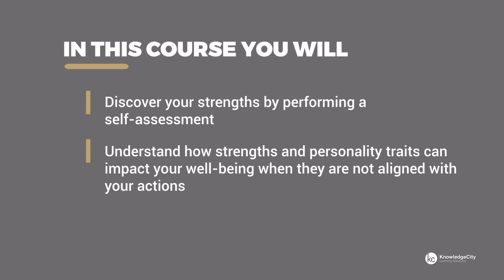Identifying and Developing Your Strengths - Introduction | Knowledgecity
When you understand your own personal strengths, it can improve your well-being by giving you an advantage in your daily life. Very rarely are you ever truly “in control” of what’s going on around you. You can only control your own decisions and responses. But when you fully understand your strengths, you can learn how to make them shine in the eyes of other people. By cultivating your personal strengths, you can feel more confident in your decision-making. This can help you achieve goals more quickly.

In this course about Personal Strengths and Well-Being, you will understand how finding and understanding your personal strengths can affect your well-being. You will learn how to identify your personal strengths and values, explore ways to leverage your personal strengths to improve your work/life balance, and learn how improving your personal strengths can help you feel more in control of your personal and professional life.